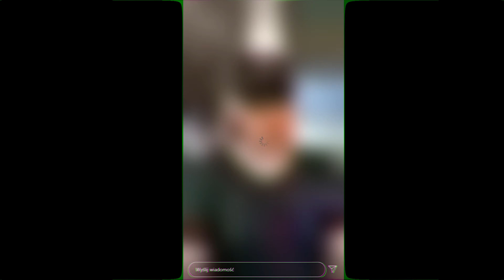TEDE KOMENTUJE Hot16Challenge PREZYDENTA Andrzeja Dudy + BONUS!!! *GRUBO*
✔Pamiętaj o subiku, łapce w górę i komentarzu (psst do każdego przypinam serduszko :3)✔

KOD: Szoter

🔎Materiał pochodzi z🔎:
Nagrany fragment pochodzi z InstaStories na profilu rapera Tede, który jest dostępny w serwisie internetowym Instagram. Link do jego profilu

Materiał został pocięty w miejscach zawierających dłuższe pauzy - nikomu raczej nie chce się oglądać długich szotów, a tym bardziej takich, w których są długie przerwy (np. między mówieniem)